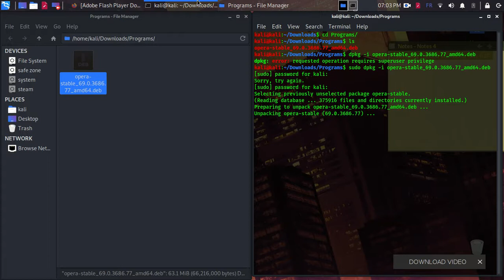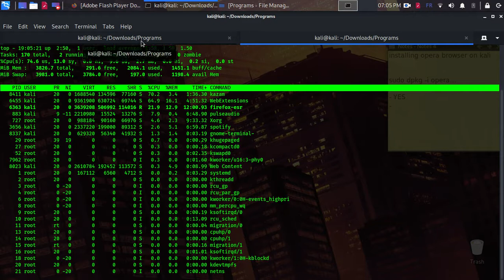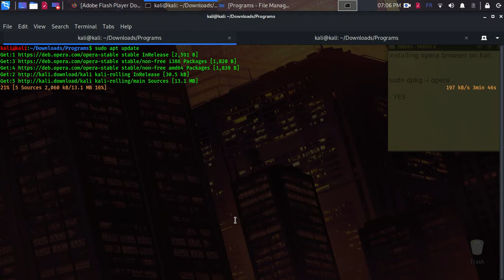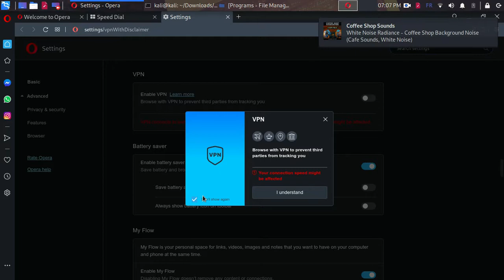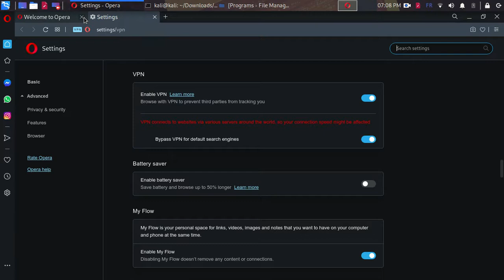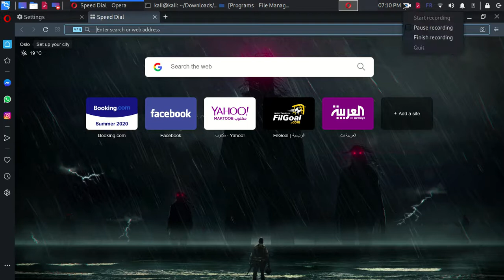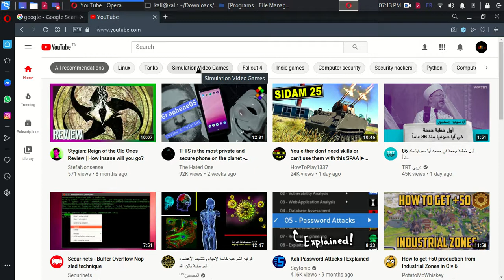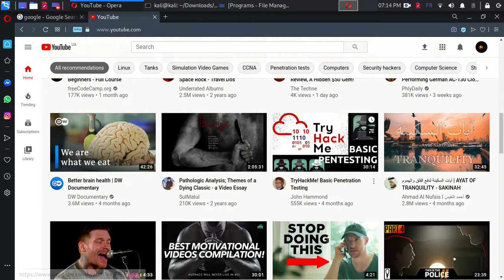kali linux - installation Opera (Debian)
how to install opera browser on Kali Linux ?
so easy  :

2- sudo dpkg -i  [ the file that you download]
3- sudo update